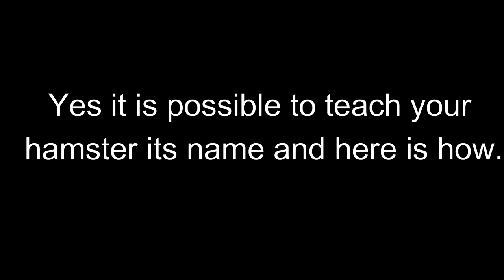Can a Hamster answer to its NAME?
Hi

Hamsters are intelligent and make great pets, but can they answer to their name?   Well we will answer this in this video please sit back and enjoy.